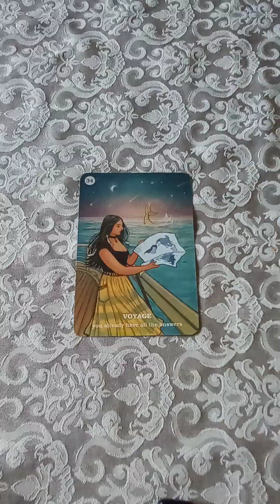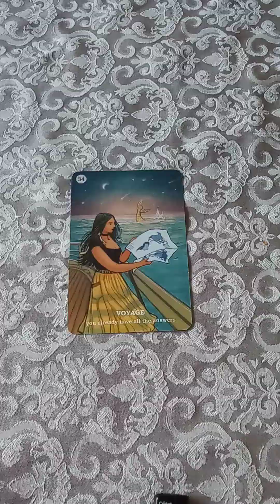THIS IS TODAY'S ORACLE CARD FOR THE 27-11-2023-YOU MIGHT BE GOING ON A JOURNEY, SPIRITUAL OR HOLIDAY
ARE YOU SEEKING ANSWERS, THEN LISTEN TO YOUR INTUITION OR SEEK ADVICE FROM SOME ONE YOU TRUST OR PROFESSIONAL